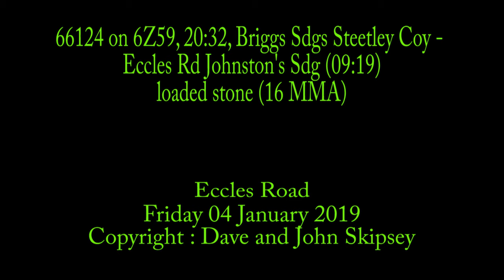66124 on 6Z59, 20:32, Briggs Sdgs Steetley Coy - Eccles Rd Johnston's Sdg (09:19) - loaded stone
66124 on 6Z59, 20:32, Briggs Sdgs Steetley Coy - Eccles Rd Johnston's Sdg (09:19) - loaded stone (16 MMA)
Eccles Road